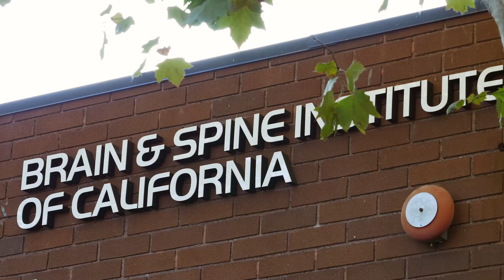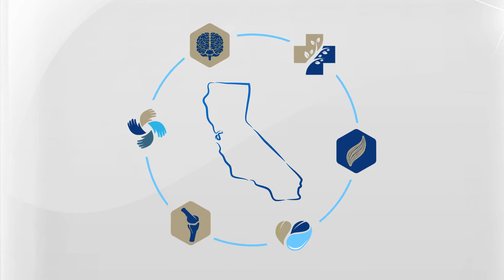History of BASIC Spine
No matter the type of medical care being given, patient success is far greater when doctors and specialists are able to work together under one roof. This is the concept of a multi-disciplinary approach and the cornerstone of patient-centered care delivered by the renowned team at The Brain and Spine Institute of California. From its humble beginnings as an innovative concept in the delivery of the best spine care, to its current standing as a leading spine center in Southern California, the BASIC difference is clear. Patients are unique and so are the conditions that cause them pain. Here, they are treated as individuals – they’re family.

We're looking to connect and network with only the best surgeons in the world in order to provide only the best spine pain care. We are the Brain And Spine Institute of California and ready to help restore your active lifestyle.Together we can take back the life that pain has take from you.